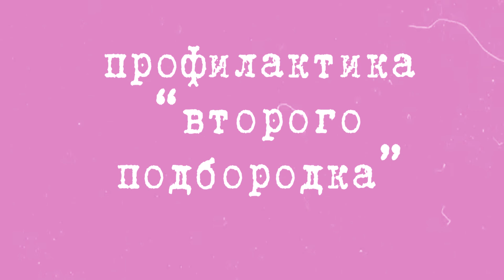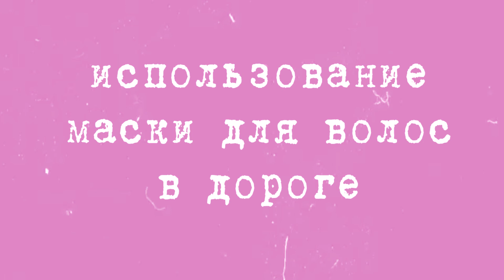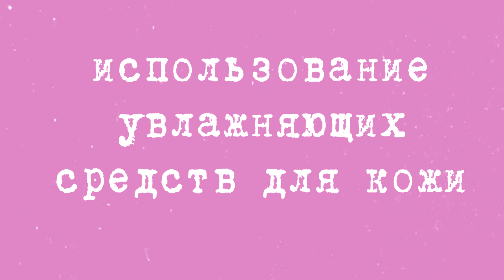ЛАЙФХАКИ, КОТОРЫМИ ПОЛЬЗУЮТСЯ МОДЕЛИ | СЕКРЕТЫ КРАСОТЫ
Секреты красоты моделей, связанные с их работой ;)